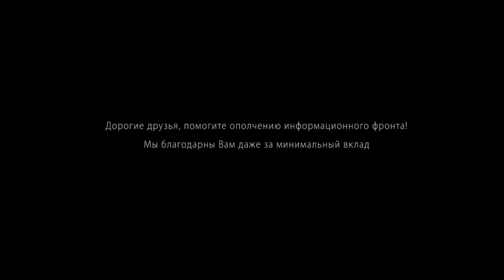Il Donbass sulla linea del fuoco - Un film di Maxim Fadeev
Lo scontro di Kominternove, verificatosi a metà luglio sulla linea di contatto fra l' esercito ucraino e i separatisti del Donbass, in un film di Maxim Fadeev. L'originale è qui